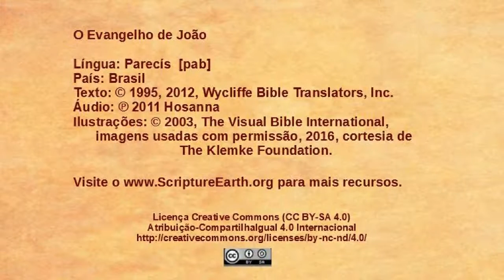Parecís - João 19.38-20.18 - A ressurreição [pab]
Vídeos o Evangelho de João na língua Parecís do Brasil. [pab]
Visite o ScriptureEarth para mais materiais.